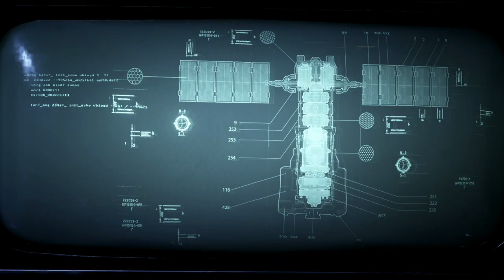Gears 5 Gameplay Deutsch/German Xbox One X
Gears 5 Game

Game Capture HD60 S+
Corsair Elgato Stream Deck XL
PlayStation 4 Pro
Microsoft Xbox One X 1TB